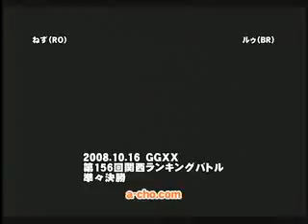[GGXX AC] acho - nezu(RO) vs ruu(BR)